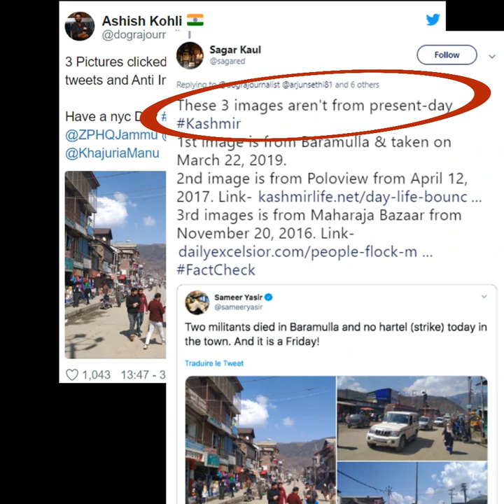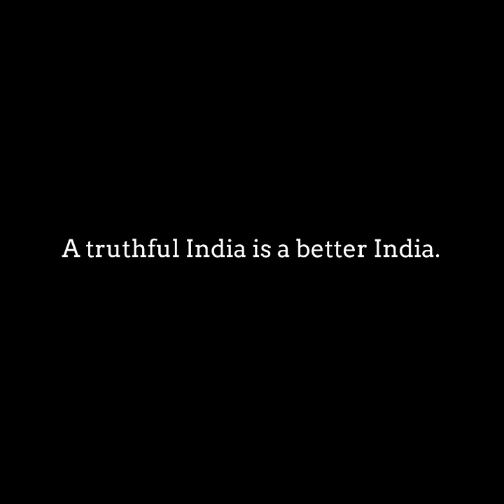कश्मीर में स्थिति सामान्य दिखलाने के लिए पुरानी तस्वीरों का इस्तेमाल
कश्मीर में सामान्य हालात दर्शाने के लिए एक व्यक्ति जो खुद को "डोगरा पत्रकार" बताते हैं, तीन तस्वीरों का एक सेट ट्वीट किया। ये तीनों तस्वीरें अनुच्छेद 370 के रद्द होने के फैसले से पहले की हैं।